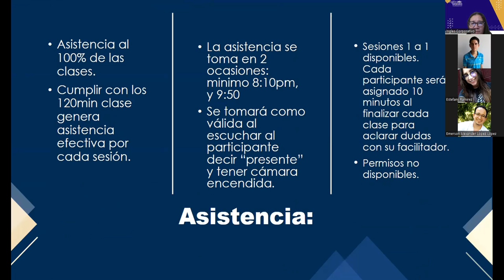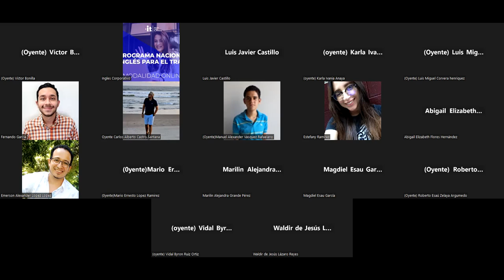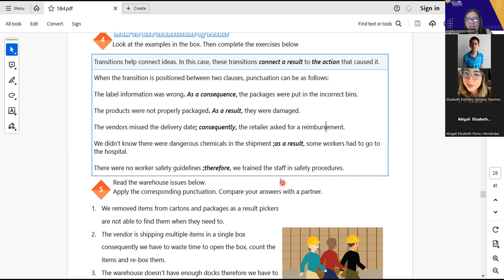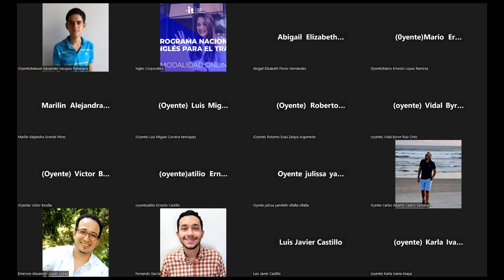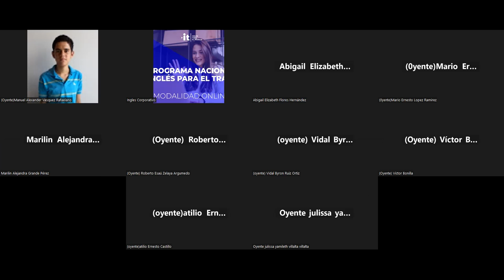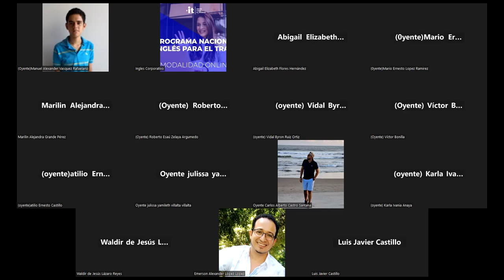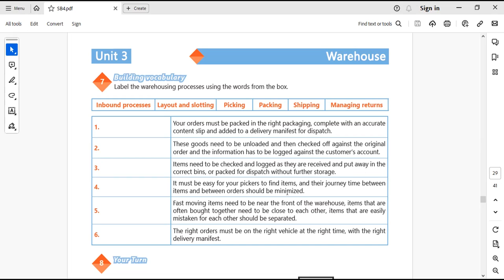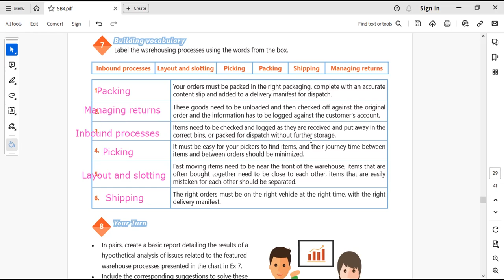SESION 14-12-10-2023-AC29750-0037-2023-Portillo-DESIGN A BASIC CHECKLIST TO HIRE A 3PL PROVIDER